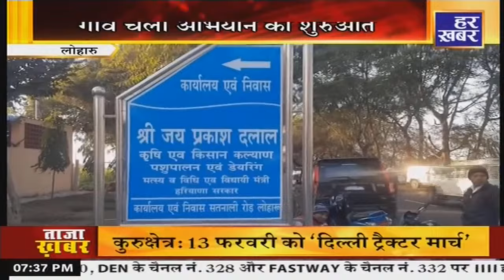हर खबर हरियाणा : Haryana News Bulletin || 7:30 PM || 9 Feb, 2024 || Har Khabar